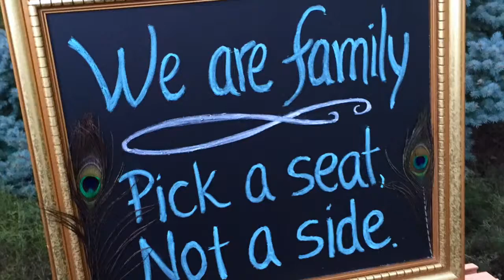Fun Gazebo Wedding in West Chester, OH | The Bowling Party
This couple had such a fun wedding! After marrying under an elegant gazebo, the bride and groom shared some lovely speeches that touched everyone's hearts! Friends and family at the wedding captured these priceless moments with the WeddingMix app and HD rental cameras. Relive all the special memories with this wedding highlight video!

47739